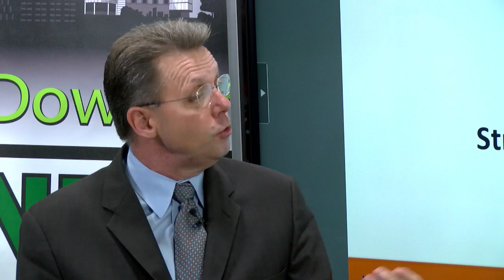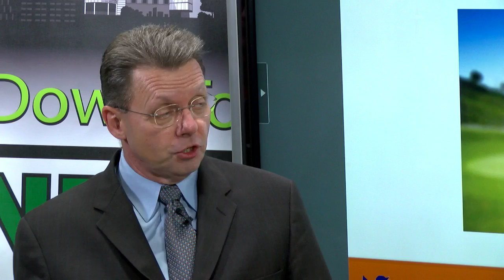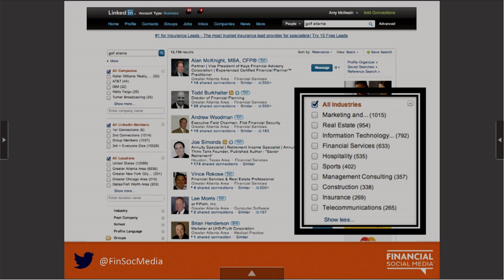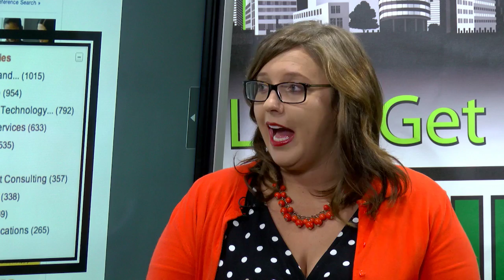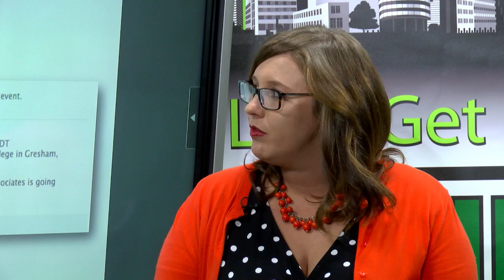How Online Target Marketing Can Hit the Bull's Eye for You -- Online Social Media Marketing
Once you have the right lens you have the right focus to see clearly. Once you have the right view, you can aim at your target market and hit the sales bull's eye. Social media is quantifiable and its analytics can help you adjust your marketing efforts as you go. This week features the
Online Social Media Marketing Series with host Steve Savant and nationally recognized Financial Social Media Marketer Amy Mcilwain.